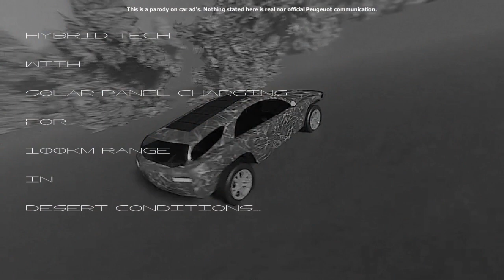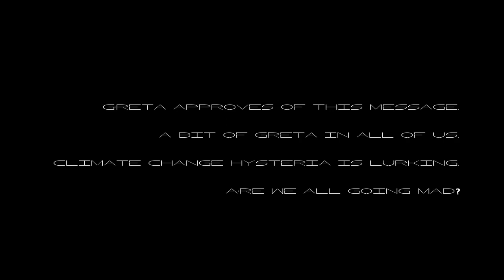Greta Thunberg's NOW EXPERT designer at Tesla ?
Or just a little bit of Tesla?
Fiction ad of how Car makers will advertise their cars if they get into climate hysteria propaganda.